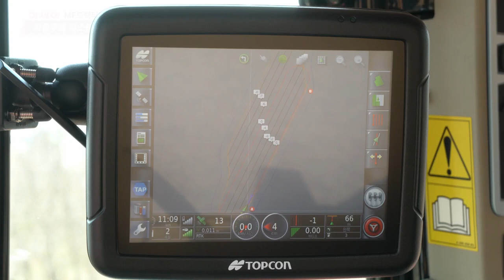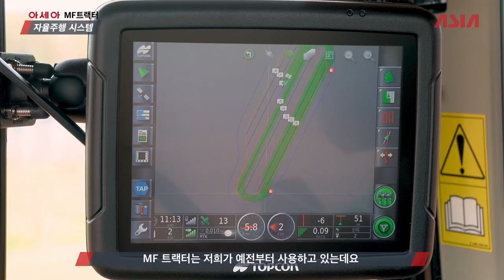트랙터 자율주행 시스템 시연(전북 / 부안 / MF 6713S 트랙터)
안녕하세요.
최초라 쓰고, 최고라 읽는 ‘아세아텍’입니다^^

안녕하세요 오늘은 자율주행 시스템을 적용한 MF트랙터를 가지고왔는데요
MF트랙터 성능 자체에 시너지를 더해 작업의 효율성 제고와 정밀 농업은 물론, 생산량 확대가 기대된다는 호평을 받고 있습니다

최근 인구 감소와 고령화가 급속히 진행되면서, 농촌의 심각한 인력부족 문제들을 해결할 수 있는 대안으로 스마트팜의 관심이 쏠리고 있는데요
그렇기 때문에 각국에선 자율주행 무인 트랙터 등을 이용한 농업시스템관리를 도입하는 등의 스마트팜 보급 및 확대를 지원하고 있습니다.

자율주행 시스템의 장점!
1. 트랙터의 정밀한 직진 자율주행 컨트롤을 구현해 사람의 주행보다 치밀한 주행이 가능
2. 미경지를 최소화시켜 골수를 극대화하고 수확량 증가
3. 노지의 경우 크기가 일정한 평지가 아닌 삼각, 마름모, 사다리꼴 등 다양한 형태의 밭이 존재하는데 자율주행 시스템은 이들에 적합한 주행경로를 알아서 설계해 작업을 수행하니 고민할 필요없이 시간 절약

자율주행 기능에는 다양한 작업부하에도 자율적으로 직진성을 유지하고, 작업 피로도를 감소시킬 수 있다는 데에 크게 기여할 수 있으리라 생각합니다.
무인화 운용을 통헤 트랙터가 스스로 자율직진을 하기때문에 작업자는 트랙터안에서 정보검색 또는 전화 업무를 볼 수 있습니다.
뿐만 아니라 두대 혹은 그 이상의 트랙터들을 동일한 시스템으로 연동시켜 동시 작업또한 가능합니다.

정직한 땅과 함께하는 바른 사람들 '아세아텍’입니다.

자세한 아세아텍의 제품이 궁금하다면?
​아세아텍 홈페이지​ ] 또는
아래 가까운 영업소 연락처로 문의하기!

[ 아세아텍 농기계 관련 문의처 ]

1. 중리공장(드론사업팀)
대구광역시 달성군 현풍읍 테크노대로4길 30

 2. 경기・강원영업소
경기도 용인시 처인구 원삼면 두창로 215-12

3. 충남・충북영업소
충청북도 청주시 청원구 오창읍 양청농소길 57-17

 4. 전남・전북영업소
광주광역시 광산구 평동산단 8번로 84-18

 5. 경남・북영업소
대구광역시 달성군 유가면 비슬로 96길 11